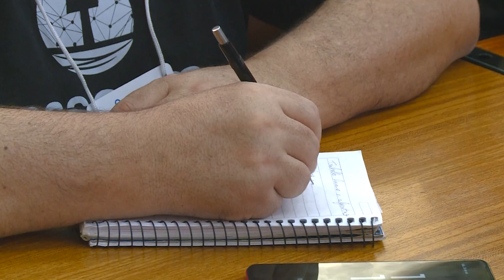A discussão em torno do uso da Inteligência Artificial nas Igrejas e pastorais – Vida Bela –13/10/24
Aperfeiçoamento do uso da inteligência artificial na igreja é cada vez mais discutido. O tema reflete sobre os aprendizados necessários para o uso da inteligência artificial de forma eficiente e precisa. Gianna Staniscia traz os detalhes.